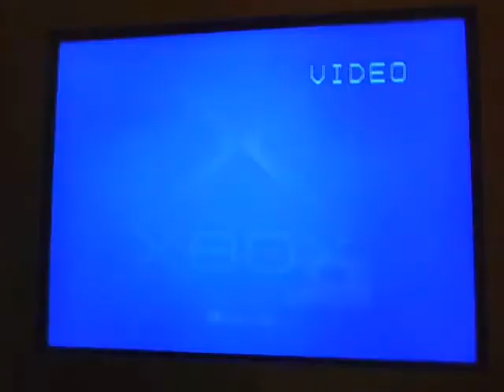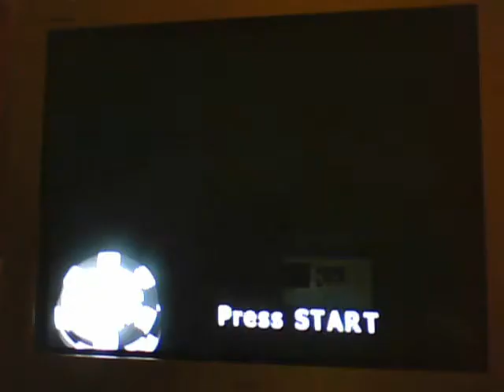"The SiLLy Steve Show" - World Series of Poker - Part 1